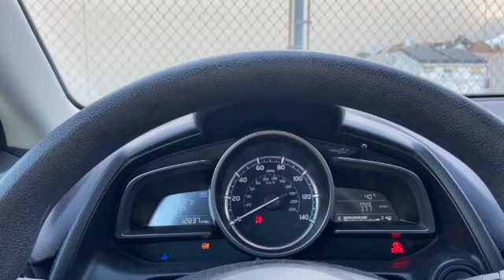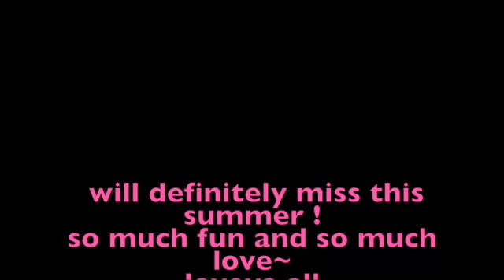Beyond Wonderland 2021 | Elena's SoCal Diary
在南加州洛杉矶工作和生活。热爱音乐，美酒和户外。
Living & Working in SoCal.
EDM & LoFi & Wine & Desert lover

VLOG分享加州阳光，大海，沙漠，音乐酒精，可爱的朋友们。
VLOG SoCal sunshine & friends & life.